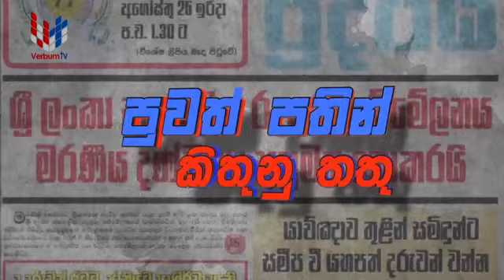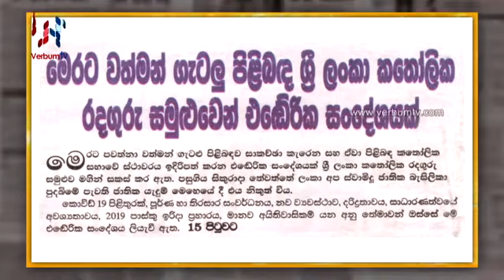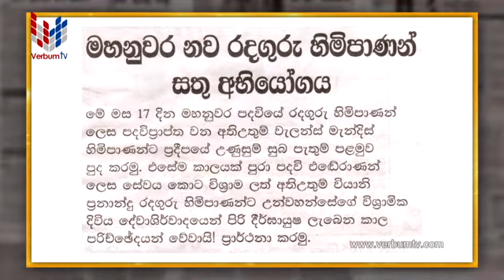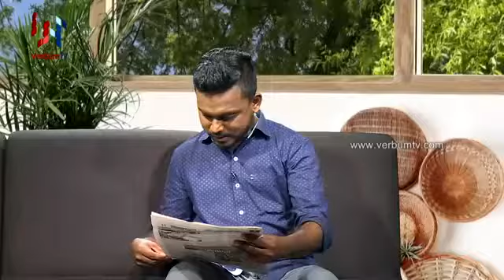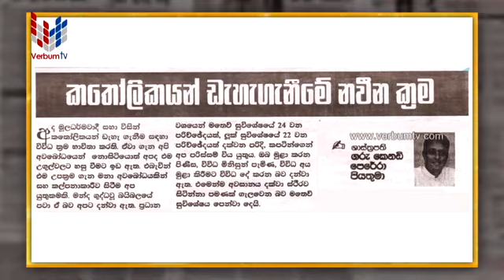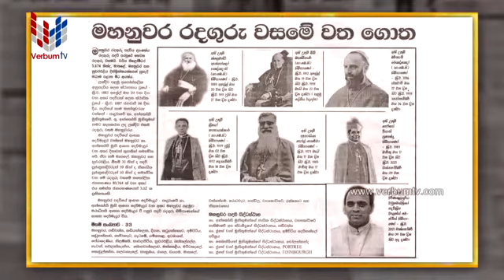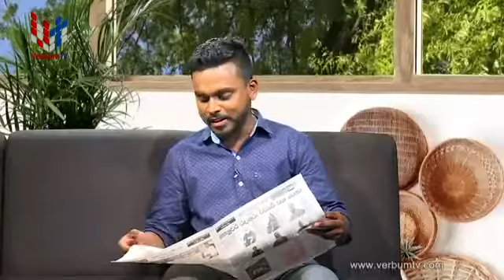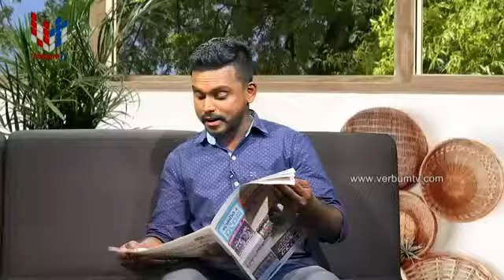PUWATH PATHIN KITHUNU THATHU (පුවත් පතින් කිතුනු තතු ) - EP 076 - 16 01 2022